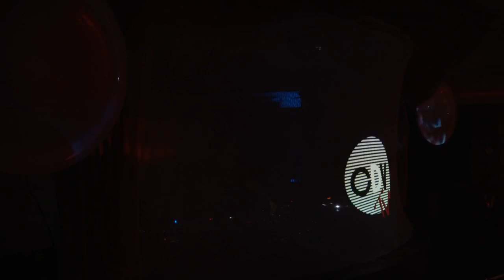Margaret Dygas live Club Visionaere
Margaret Dygas live